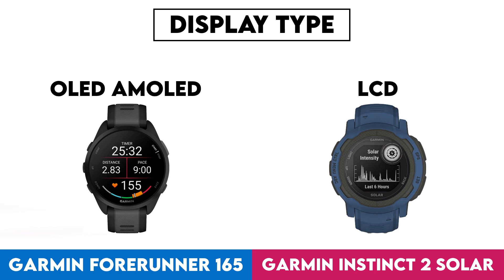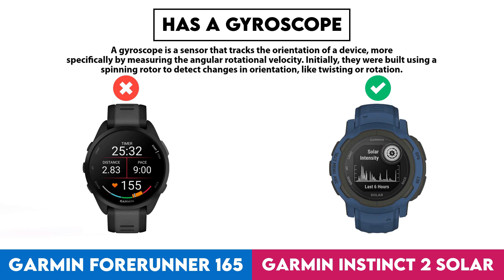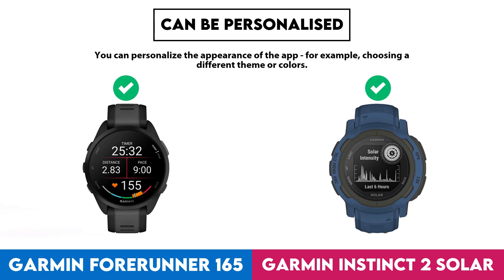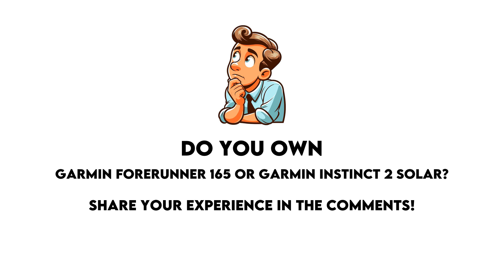Garmin Forerunner 165 vs Garmin Instinct 2 Solar Comparison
In this video I made a comparison between  Garmin Forerunner 165 and Garmin Instinct 2 Solar based on their different features and performance factors. Intention of this video is to help you choose the right product for you.

Timestamps:
Design - 0:00:05
  Screen Size - 0:00:08
  Display Type - 0:00:18
  Water Resistance - 0:00:28
  Has Branded Damage-Resistant Glass - 0:00:38
  Atm Rating - 0:00:48
  Resolution - 0:00:58
  Watch Band Is Replaceable - 0:01:08
  Has A Touch Screen - 0:01:18
  Weight - 0:01:28
  Waterproof Depth Rating - 0:01:38
  Thickness - 0:01:48
  Always-On Display - 0:01:58
  Height - 0:02:08
  Pixel Density - 0:02:18
  Has A Display - 0:02:28
  Width - 0:02:38
  Width Of Band - 0:02:48
  Volume - 0:02:58
Sensors - 0:03:08
  Has Gps - 0:03:11
  Has A Heart Rate Monitor - 0:03:21
  Monitors Blood Oxygenation Levels - 0:03:31
  Has A Barometer - 0:03:41
  Has An Accelerometer - 0:03:51
  Has A Compass - 0:04:01
  Has A Temperature Sensor - 0:04:11
  Has A Gyroscope - 0:04:21
Activity tracking - 0:04:31
  Has A Route Tracker - 0:04:34
  Tracks Distance - 0:04:44
  Measures Pace - 0:04:54
  Tracks Your Sleep - 0:05:04
  Has Multi-Sport Mode - 0:05:14
  Detects Activities Automatically - 0:05:24
  Tracks Elevation - 0:05:34
  Tracks Steps Taken - 0:05:44
  Provides Sleep Reports - 0:05:54
  Has Exercise Tagging - 0:06:04
  Has A Stroke Counter For Swimming - 0:06:14
  Tracks Calorie Intake - 0:06:24
  Designed For Golf - 0:06:34
Connectivity - 0:06:44
  Is Compatible With Ios - 0:06:47
  Is Compatible With Android - 0:06:57
  Supports Ant+ - 0:07:07
  Has Nfc - 0:07:17
Battery - 0:07:27
  Battery Life - 0:07:30
  Battery Life With Gps On - 0:07:40
  Battery Life In Training Mode - 0:07:50
  Has A Solar Power Battery - 0:08:00
  Battery Life In Power Save Mode - 0:08:10
  Has A Rechargeable Battery - 0:08:20
Features - 0:08:30
  Has Hrv Tracking - 0:08:33
  Measures Vo2 Max - 0:08:43
  Measures Resting Heart Rate - 0:08:53
  Shows Readiness Level - 0:09:03
  Has Vibrating Alerts - 0:09:13
  Has A Stopwatch - 0:09:23
  Locates Your Phone - 0:09:33
  Has Silent Alarm - 0:09:43
  Has Irregular Heart Rate Warnings - 0:09:53
  Has Fall Detection - 0:10:03
  Has Notifications - 0:10:13
  Acquires Gps Faster - 0:10:23
  Has Call Control - 0:10:33
  Internal Storage - 0:10:43
  Warranty Period - 0:10:53
App & Software - 0:11:03
  Provides Activity Reports - 0:11:06
  Has Inactivity Alerts - 0:11:16
  Counts How Many Calories You'Ve Burned - 0:11:26
  Has Goal Setting - 0:11:36
  Has Achievements - 0:11:46
  Free App - 0:11:56
  Has Exercise Diary - 0:12:06
  Ad-Free - 0:12:16
  Has Weight Tracking - 0:12:26
  Tracks Bmi - 0:12:36
  Tracks Water Intake - 0:12:46
  Has Live Tracking - 0:12:56
  Has Coaching - 0:13:06
  Has Temperature Tracking - 0:13:16
  Has Period Notifications - 0:13:26
  Supports Routes - 0:13:36
  Syncs With Existing Calendars - 0:13:46
  Has Voice Feedback - 0:13:56
  Has Music Playback - 0:14:06
  Displays Fertile Window Notifications - 0:14:16
  Includes Maps - 0:14:26
  Predicts Start Date - 0:14:36
  Predicts Ovulation - 0:14:46
  Has Video Tutorials - 0:14:56
  Supports Widgets - 0:15:06
  Can Be Personalised - 0:15:16
Miscellaneous - 0:15:26
  Has A Battery Level Indicator - 0:15:29
  Is Compatible With Windows - 0:15:39
  Has Auto Pause - 0:15:49
  Compatible With External Heart Rate Monitors - 0:15:59
  Compatible With Smart Scales - 0:16:09
  Is Compatible With Mac Os X - 0:16:19